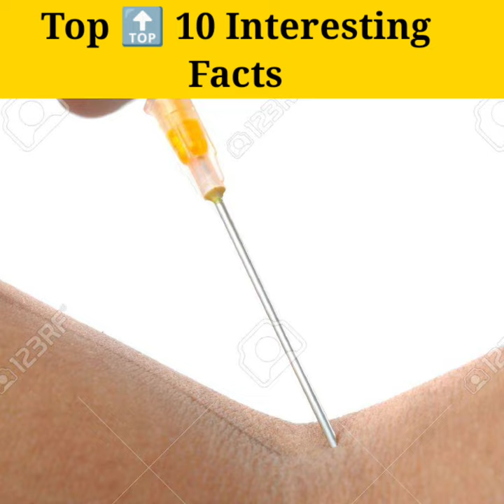Top 10 Interesting Facts